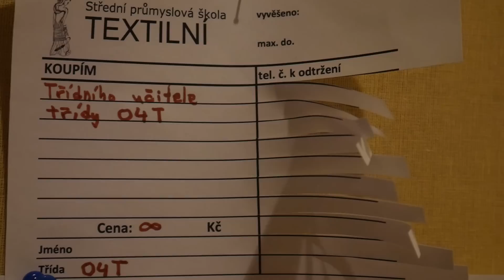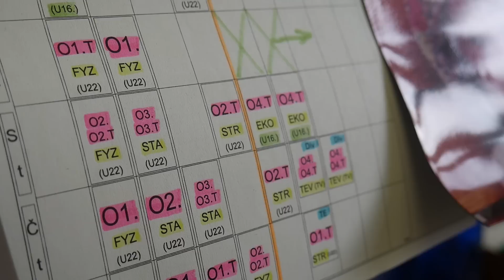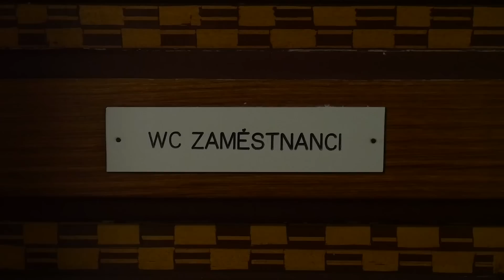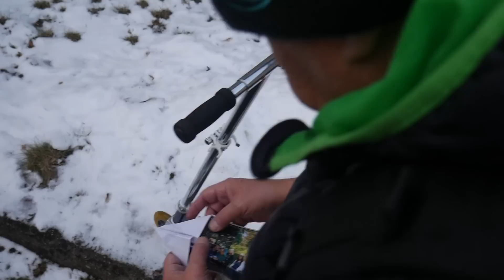Koupím třídního učitele - maturitní video O4T 2017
Maturitní video třídy O4T ze Střední průmyslové školy textilní v Liberci, poprvé uvedeno na maturitním plese 28. ledna 2017.

Třídní učitel
Oldřich Haas

Maturanti
Adéla Horáčková
Adéla Bartušková
Adéla Pecinová
Kristýna Lupínková
Kristýna Matysová
Kristýna Stehlíková
Michaela Kotenová
Veronika Oláhová
Dana Strackeová
Eliška Bryndová
Kateřina Mejsnarová
Barbora Sýkorová
František Lutovský
Kateřina Boháčová
Renata Koukalová
Markéta Fillová